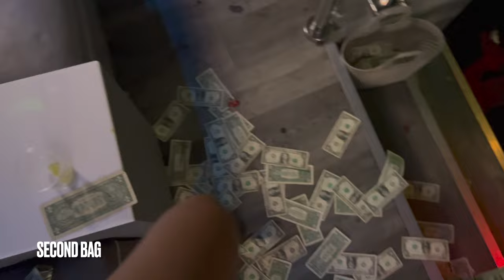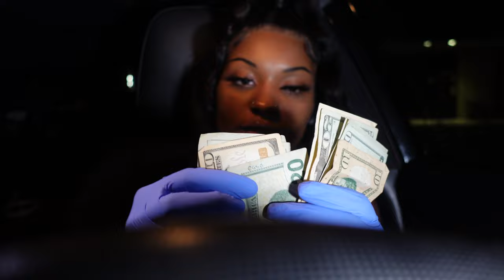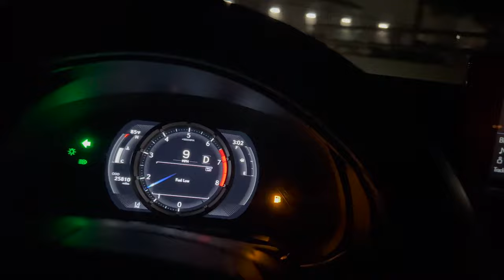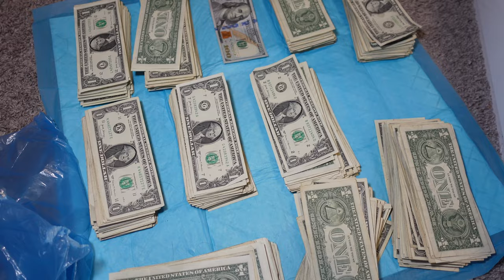stripper vl♡g - new club, picking up my car, money counts, club footage & grwm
Business instagram @lashesob